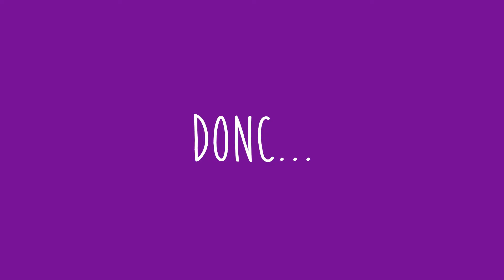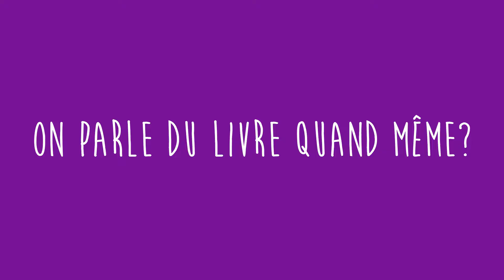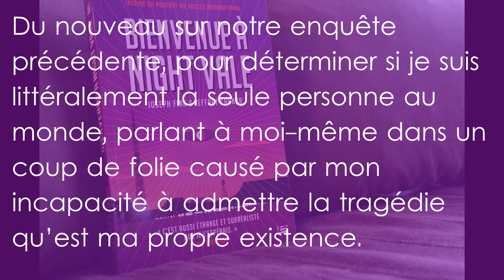La GROSSE découverte Welcome to Night Vale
L’énorme coup de cœur lecture et auditif de la semaine est « Welcome to Night Vale ». Je t’invite au pays de l’étrange ! Pour en savoir plus déroule la barre d’info :

J'ai voulu que cette vidéo soit plus axée présentation qu'analyse car je pense que cette manière de faire était plus en adéquation avec l'univers de "Welcome to Night Vale"...Il est bien plus sympa de se confronter à cet ovni sans savoir trop à quoi s'attendre :)

J'attends avec une TRES GRANDE impatience vos commentaires pour qu'on discute ensemble de vos impressions.

N’oubliez pas la règle du jeu : avant de poster votre commentaire, vous devez d’abord poser une question farfelue. Laissez-vous aller et  surtout n'ayez pas peur, il n'y a pas de "bonne question", c'est juste  un prétexte pour se faire plaisir et rire ;)

Vous le savez, mon appareil ne me permet pas de disposer d’un focus stable et je suis navrée si votre visionnage s’en trouve altéré. J’essaie chaque semaine de nouvelles choses pour essayer de minimiser ce problème.

Alors, est ce que Night Vale vous tente ?

Où trouver, écouter et télécharger les podcast « Welcome To Night Vale »

Ecouter « Welcome to Night Vale » en français (réalisé avec l’autorisation de l'équipe américaine) :

Si vous voulez discuter avec moi en dehors de YouTube, vous pouvez me suivre :

Sur Instagram (en plus y’a mes lectures en temps réel dessus)

Toutes les musiques et images employées dans cette vidéo sont libres de droit.